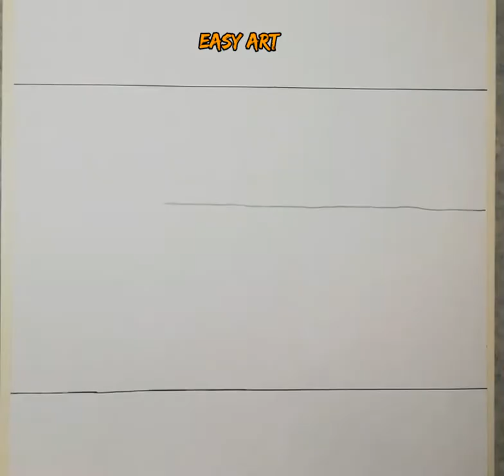How to Draw a Mountain and Sea Scenery with Pencil Step By Step.